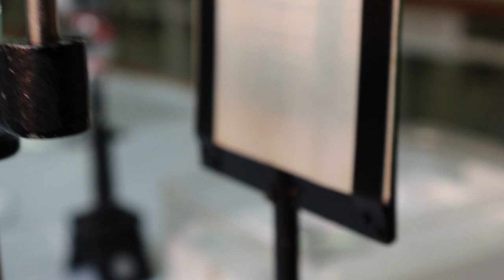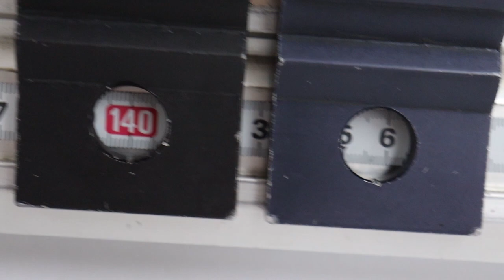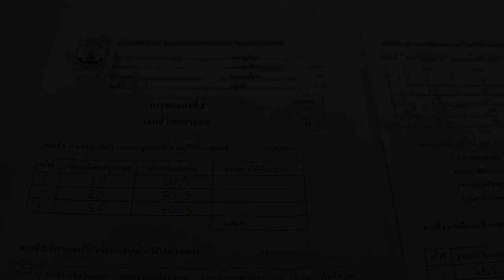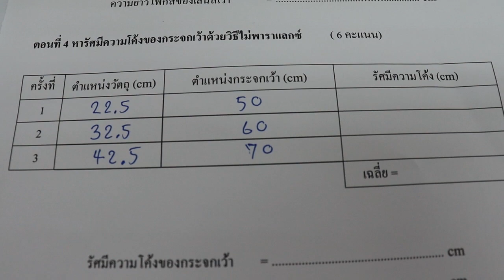Lab2 Lens&Mirror Ep2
For SC182-184 and SC185-186